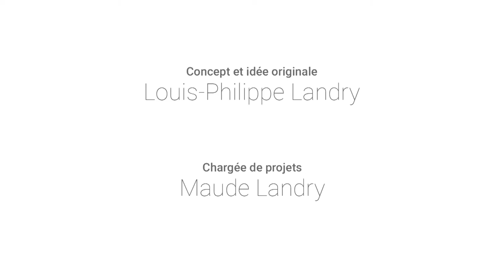Pense-bêtes.tv: Races de chiens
Notre spécialiste en comportement canin fait le point sur les différentes races de chiens et leurs comportements.